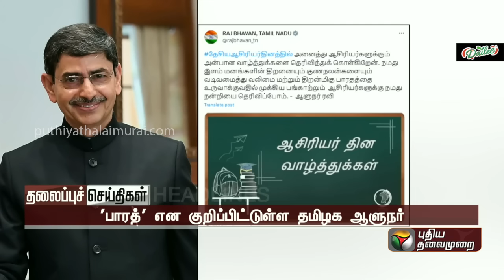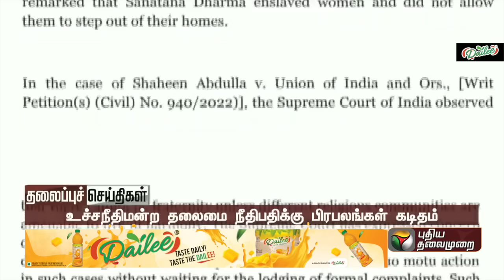Puthiyathalaimurai Headlines | தலைப்புச் செய்திகள்| ISRO | Afternoon Headlines | 05/09/23 | PTT